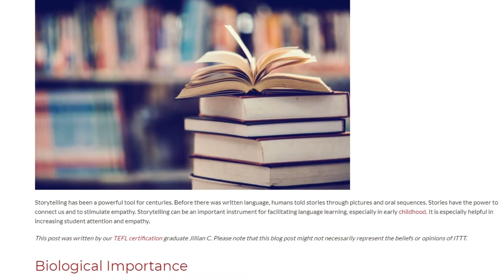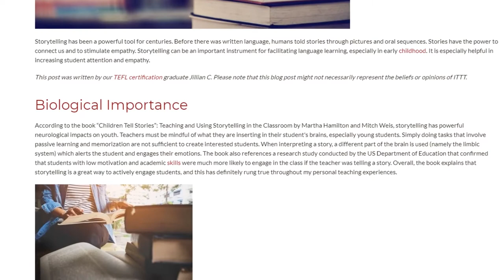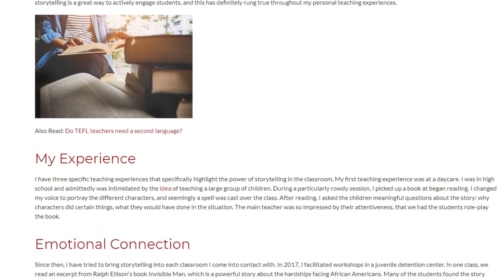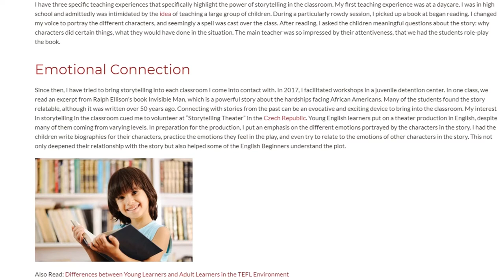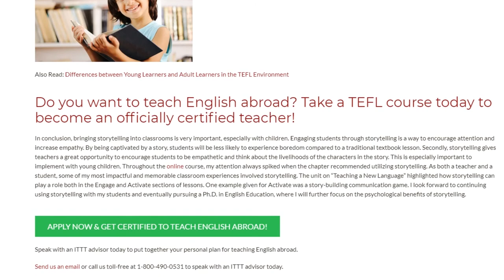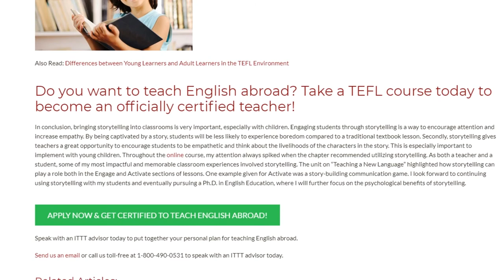The Importance of Stories in Early Childhood ESL | ITTT TEFL BLOG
Storytelling has been a powerful tool for centuries especially in Early Childhood development. Before there was written language, humans told stories through pictures and oral sequences. Stories have the power to connect us and to stimulate empathy. Storytelling can be an important instrument for facilitating language learning, especially in early childhood. It is especially helpful in increasing student attention and empathy.